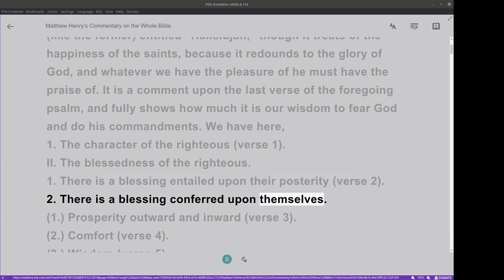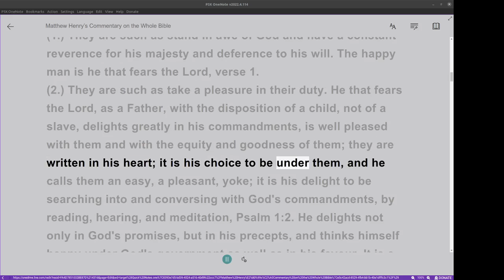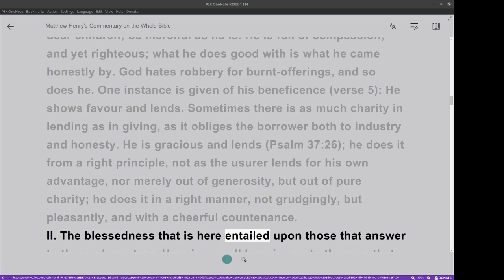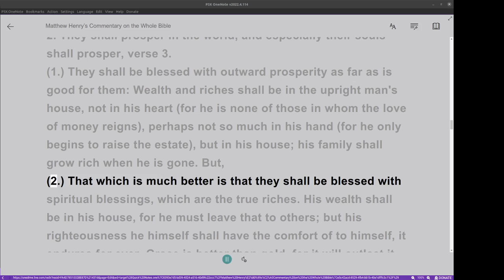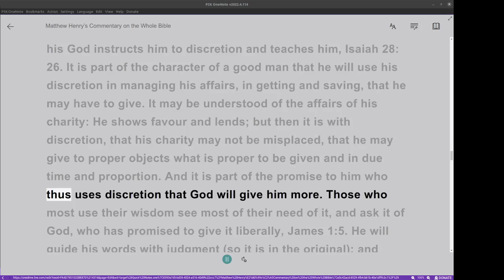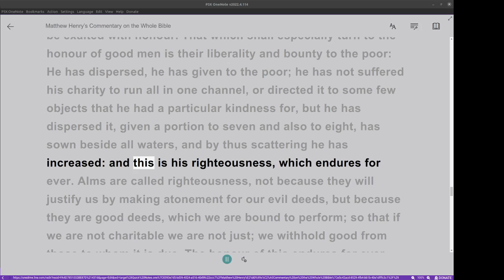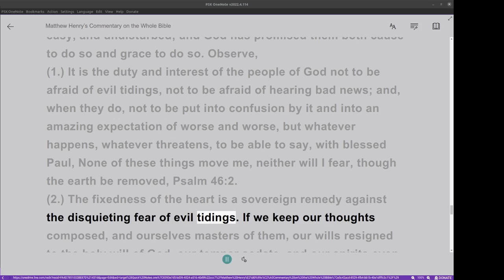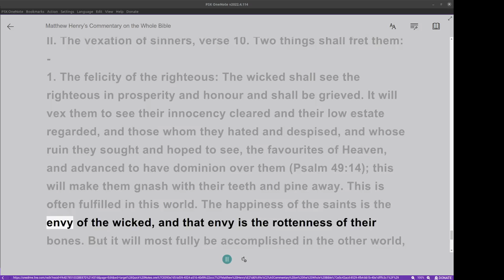Matthew Henry's Commentary on the Whole Bible. Audio produced by Irv Risch. Psalm, Psalm 112